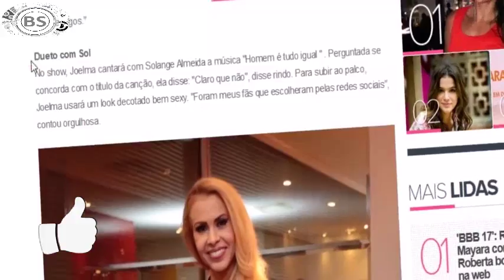JOELMA SOLTEIRA FALA DO NOVO AMOR. VIDEOS RAPIDOS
CONTATO PROFISSIONAL:
Google Plus: goo.gl/oYNxpd
Instragam: goo.gl/13xV5r

JOY ESSÊNCIA CADASTRE - SE GRÁTIS:
goo.gl/x1jsTl

"Na hora certa vai aparecer. Nada de desespero para não correr o risco de encontrar a pessoa errada. A felicidade não está em pessoas ou coisas. A felicidade está dentro da gente", disse ela na noite desta quarta-feira, 8.